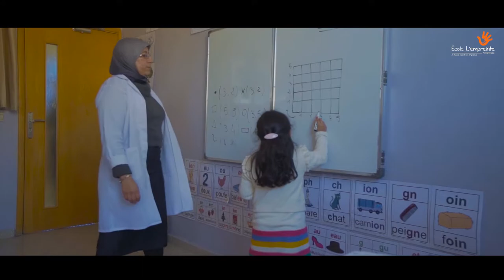École l'empreinte Mohammedia vidéo réalisée par Morocco Moove